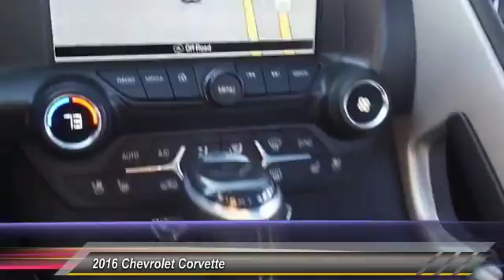2016 Chevrolet Corvette East Bridgewater NJ C1195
2016 Chevrolet Corvette Z51 2LT

Bridgewater Chevrolet
1548 US Highway 22

NOTITLE